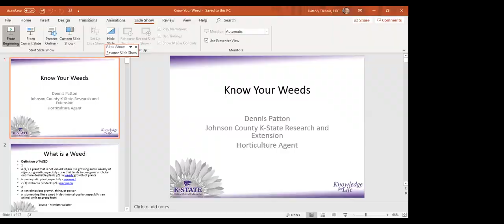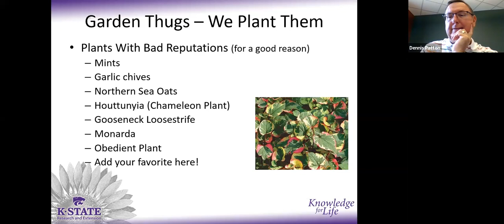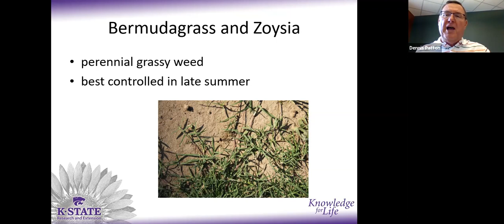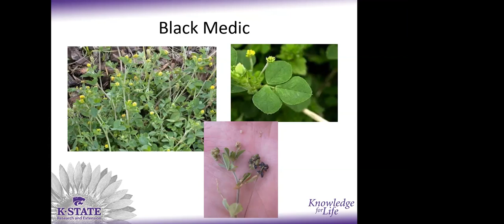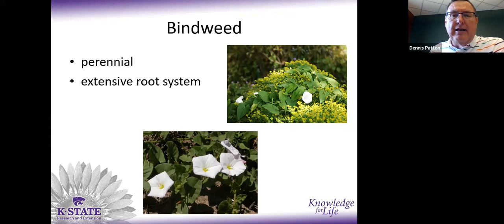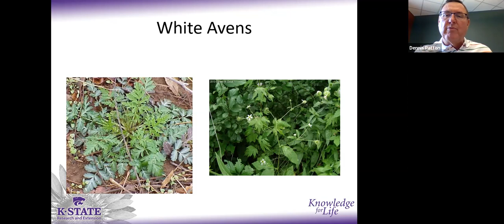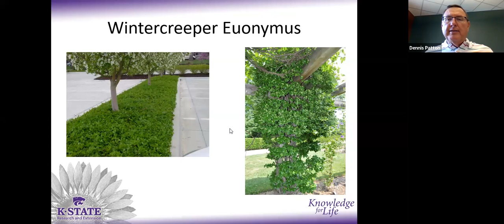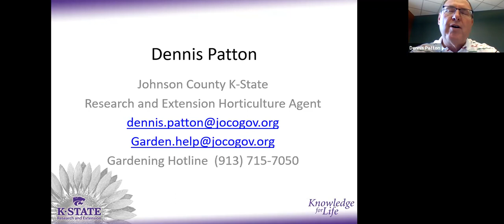EMG Advance Training - Know Your Weeds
Learn about common weeds in the lawn and garden

K-State Research and Extension is committed to making its services, activities and programs accessible to all participants. Reasonable accommodations for persons with disabilities may be requested by contacting Johnson County Extension at (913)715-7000. Notify staff of accommodation needs as early as possible.

K-State Research and Extension is an equal opportunity provider and employer.